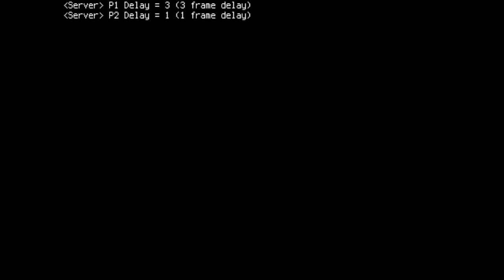СМОТРИТЕ ПОКА НЕ УДАЛИЛ!!!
Mortal Kombat (MK) (/ˈmɔːrtəl ˈkɑːmbæt/, от англ. Mortal Combat — «Смертельная битва») — серия видеоигр в жанре файтинг, созданная Эдом Буном и Джоном Тобиасом. Игры этой серии изначально разрабатывались Midway Games для аркадных автоматов, а впоследствии были перенесены на другие платформы. Портированием на домашние игровые консоли занималась Acclaim Entertainment. После банкротства Midway Games в 2009 году все активы перешли в собственность Warner Bros., включая права на франшизу, принадлежащие в настоящее время Warner Bros. Interactive Entertainment.

Первоначально у разработчиков была идея сделать видеоигру с участием Жана-Клода Ван Дамма, но вместо этого был создан и выпущен в 1992 году Mortal Kombat. Оригинальная игра получила продолжение в последующих играх серии и других адаптациях, в числе которых фильмы, мультфильмы, сериалы, комиксы, карточные игры, также был организован тур с костюмированным шоу. Наряду со Street Fighter, Mortal Kombat является одной из самых успешных и влиятельных франшиз среди файтингов за всю историю видеоигр.

Серия известна высоким уровнем насилия, в первую очередь, своей системой кровавых добиваний — Fatality, требующей последовательности нажатия кнопок для выполнения, которая, в частности, привела к созданию ESRB. В самом названии серии также использовали букву «K» (кей) вместо «C» (си), тем самым умышленно создавая неправильное написание слова «Combat», такое написание «Kombat» сохранилось в последующих играх серии. Ранние игры серии были особенно известны реалистичными спрайтами из оцифрованных движений живых актёров, а также частым использованием смены палитры для создания новых персонажей.

Хотите заказать свою игру на весь стрим? Можно и такое.
Стоимость услуги "Реквест" (Ваша игра на весь стрим) - 1500р.
Прочитайте все условия ДО оплаты во избежании недоразумений).

Условия:
- Игра должна быть у меня в наличии.
В основном это ретро-игры Dendy/SEGA/SNES/GB/GBA и др.Хотя можно обсудить любую игру (лишь бы мой ПК ее тянул);
- Стрим будет длится от 2 до 5 часов (зависит от длины и сложности игры);
- Я НЕ гарантирую полное прохождение игры.

Спасибо за минуту внимания!